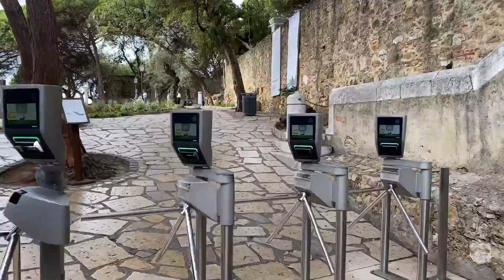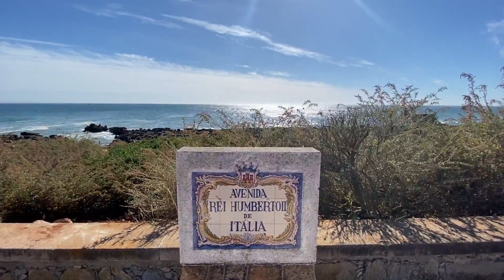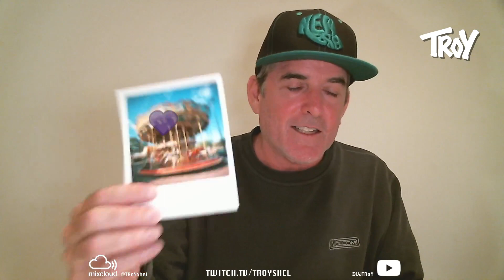Lisbon show Nov. 12th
Lisbon videos live from Lisbon.  Catchup on our travels, with voice over descriptions and travel updates.  All video and audio by TRoY.

Twitch.tv/TRoYShel